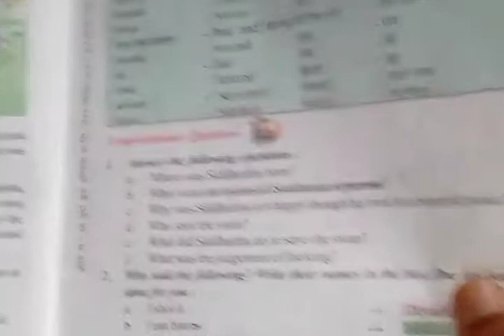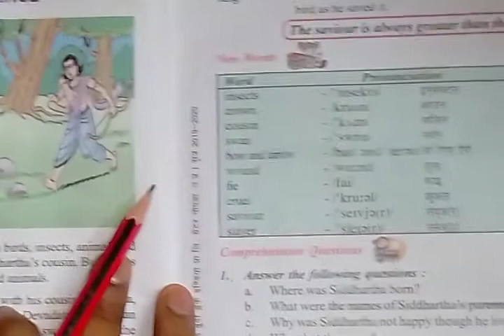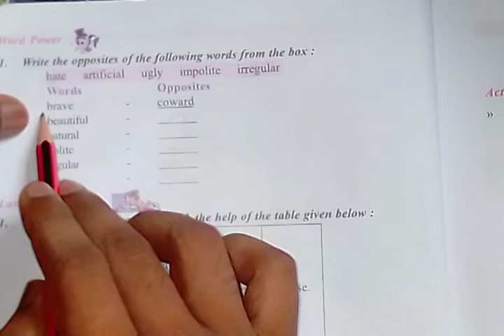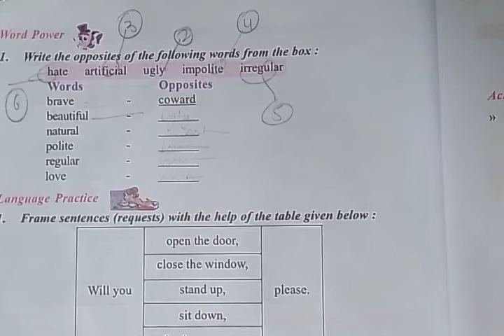The kind prince class 6 questions and answers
The kind prince हिन्दी अनुवाद ki link